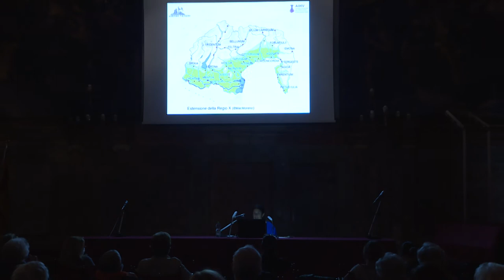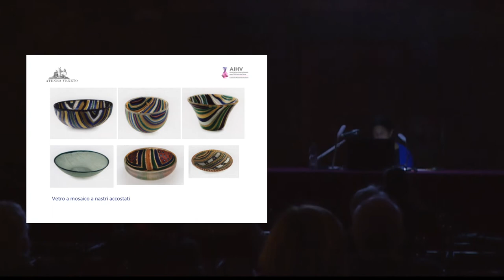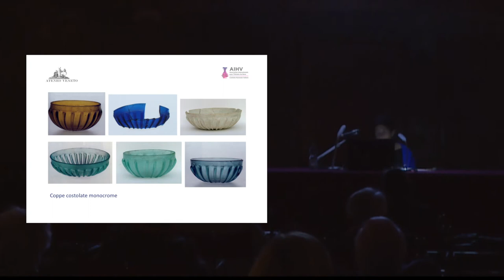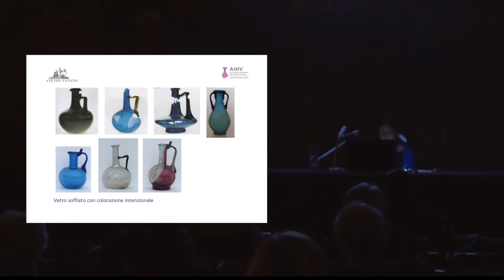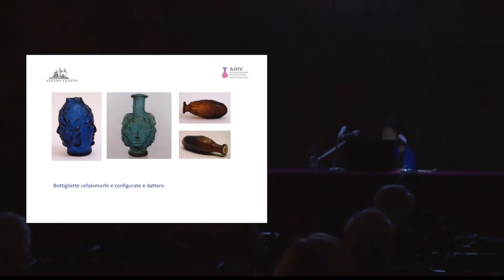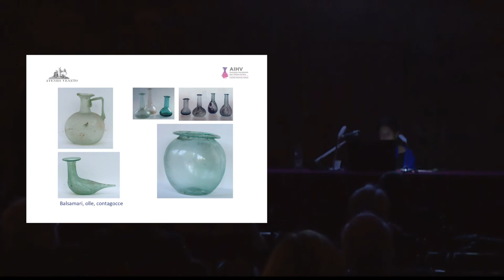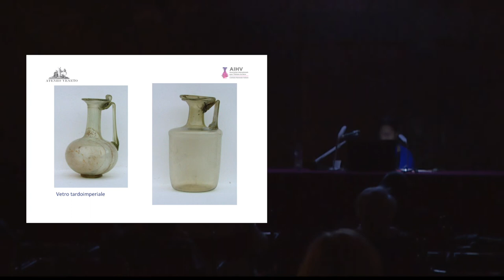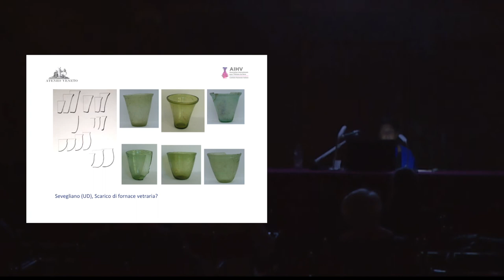CORSO DI ARCHEOLOGIA 2020 - Il vetro romano nella X Regio Venetia et Histria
Venezia 13 ottobre 2012 - Ateneo Veneto
CORSO DI ARCHEOLOGIA 2020. Vetro e Archeologia. Meraviglie da Altino a Venezia.
2° Incontro: Il vetro romano nella X Regio Venetia et Histria.
Relatrice: Luciana Mandruzzato, Università di Trieste.